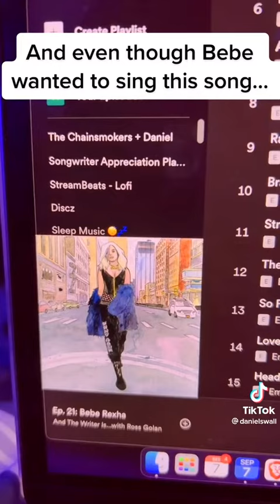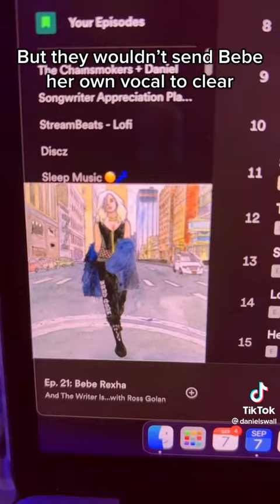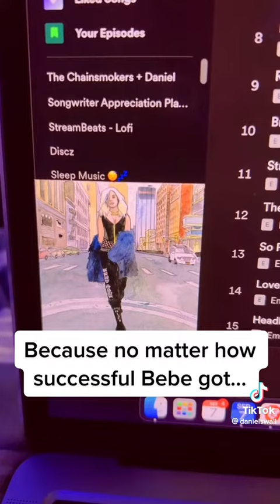one of the biggest artist in the world